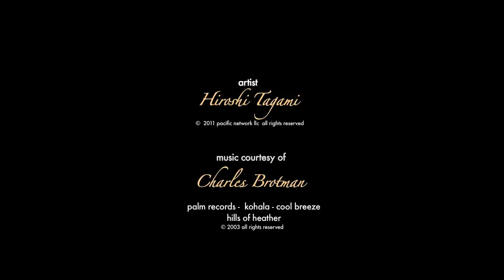Hawaii Artists - Hiroshi Tagami 2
Hiroshi Tagami, renowned oil landscape painter in his Kula, Maui studio.